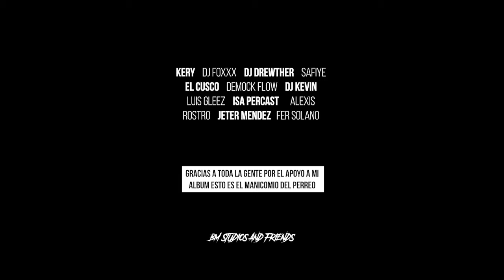INTRO DISCO BM STUDIOS AND FRIENDS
TEMA: INTRO DISCO BM STUDIOS AND FRIENDS
PRODUCTORA: BM STUDIOS
VIDEO: DAVID PRO

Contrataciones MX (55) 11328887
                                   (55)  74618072